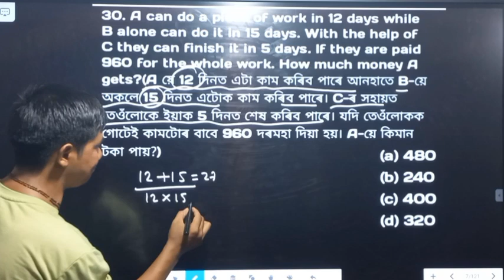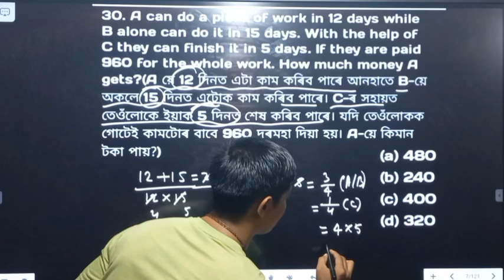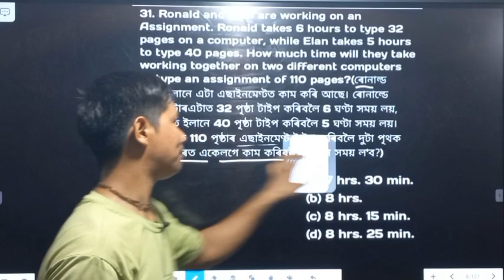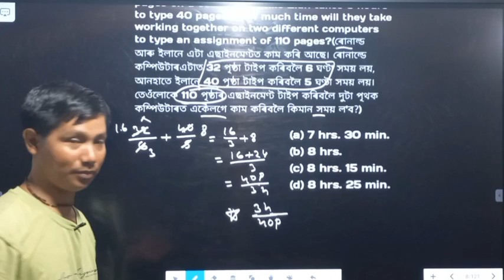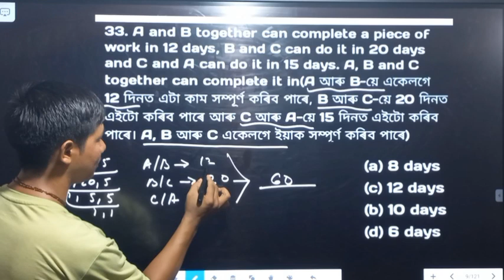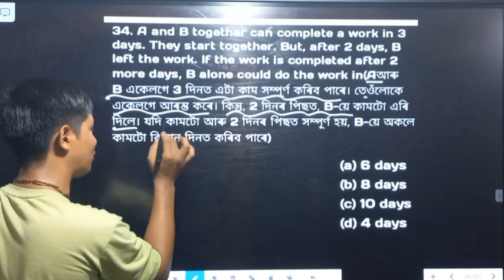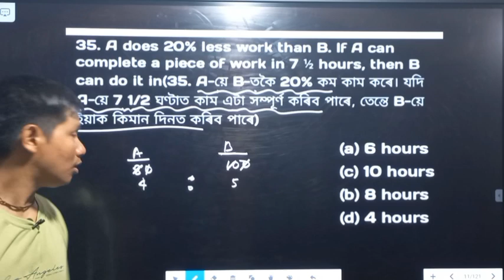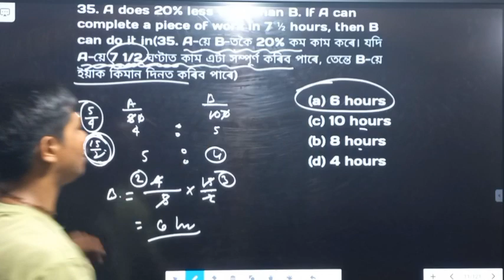Time And Work Best Trick//Time And Work Questions For Dhs//Time And Work For Driver//Time And Work